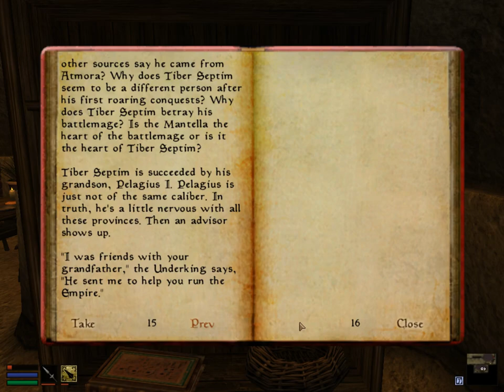The Arcturian Heresy | Morrowind Book Reading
!!! I recommend listening to the Morrowind Soundtrack during this video !!!

In this video I'm reading "The Arcturian Heresy" from Morrowind.